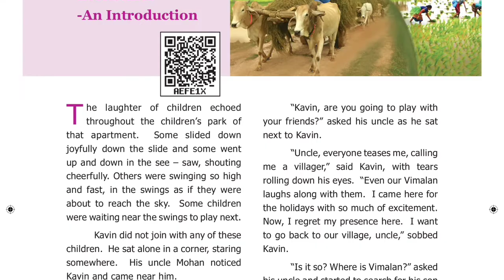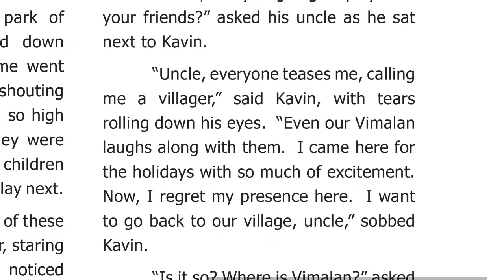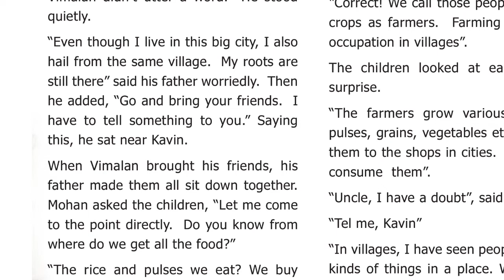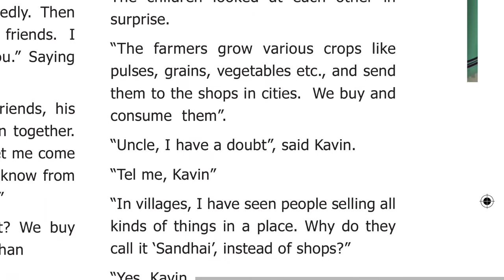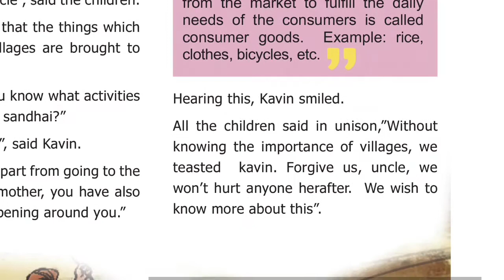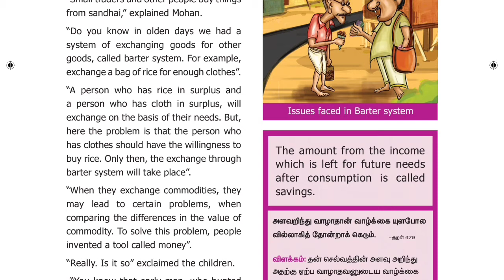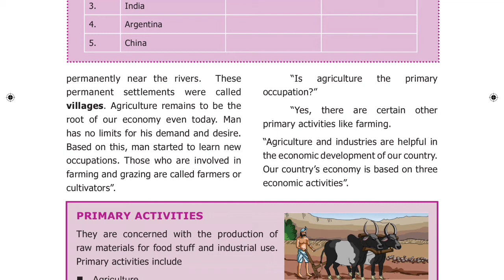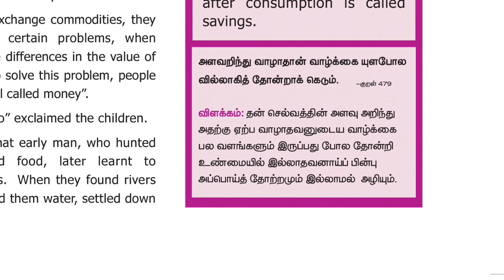6th social term 2 Economics/Economics -An Introduction part 1 in tamil